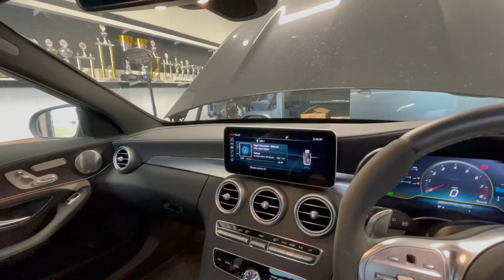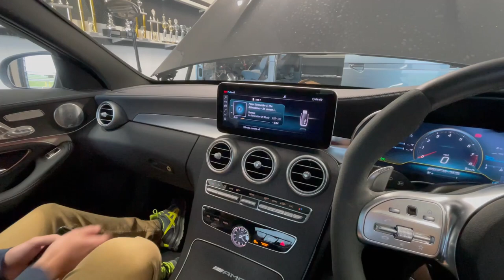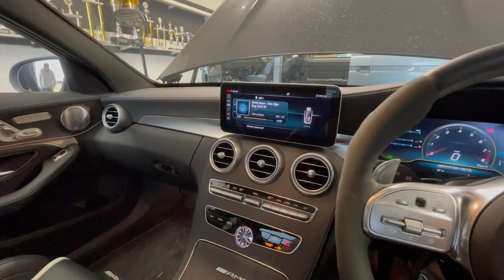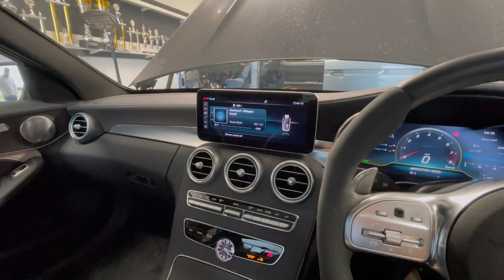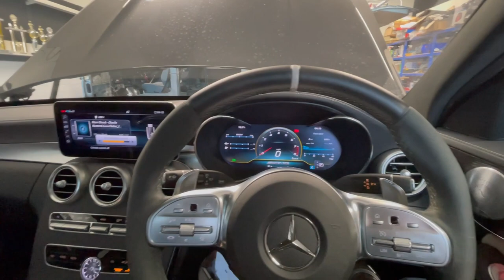Mercedes C63AMG Audio Upgrade - Is it worth to upgrade the Burmeister? Walkaround & DEMO - Helix, JL